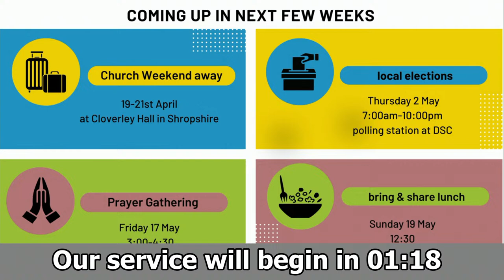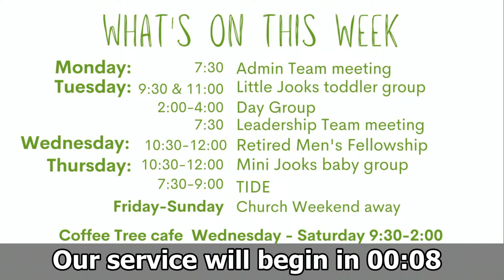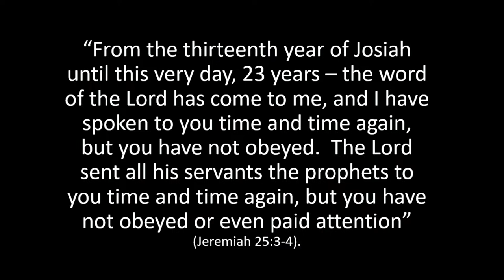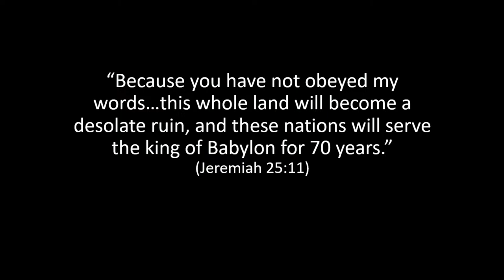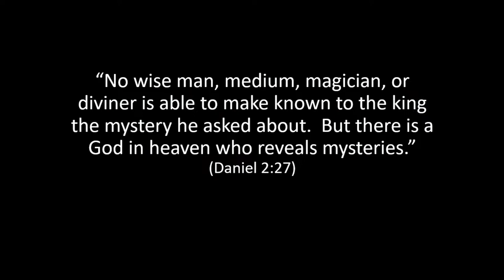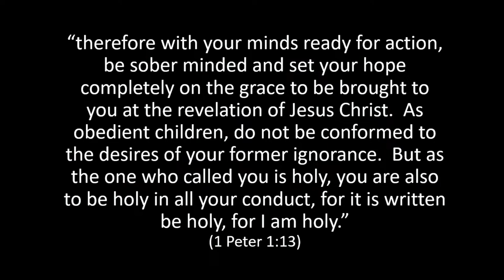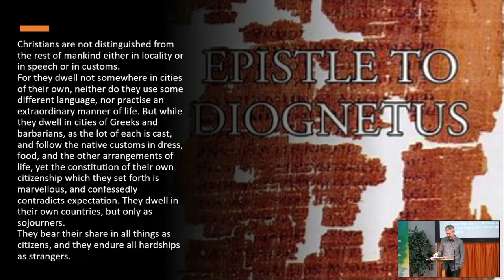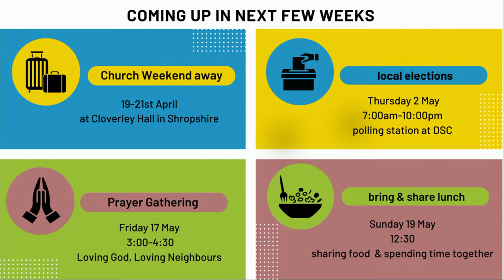Duke Street Church - Sunday Worship - 14 April 2024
Duke Street Church (Sutton Coldfield) - Sunday Worship - 14 April 2024

Music and Lyrics licenced by CCLI® Streaming Licence number: 1233095